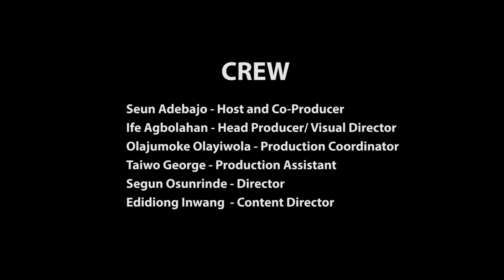(PART 3) VOP Presents 'The Talk' Episode 1 "The Watch Continues"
'The Talk' is a program focused on driving change through conversation. Episode 1 titled "The Watch Continues" features former Nigerian President, Chief Olusegun Obasanjo and part 1 focuses on his early life and time in the military.